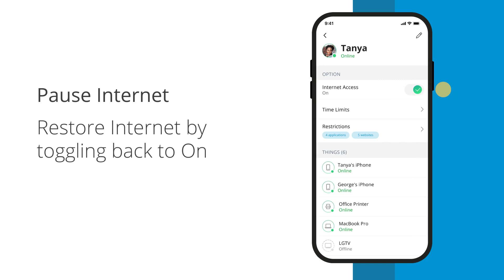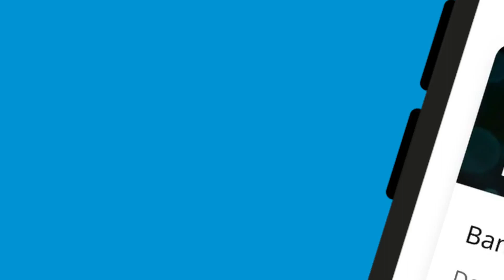VIBRANT App Basic Parental Controls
Set up parental controls within your app.